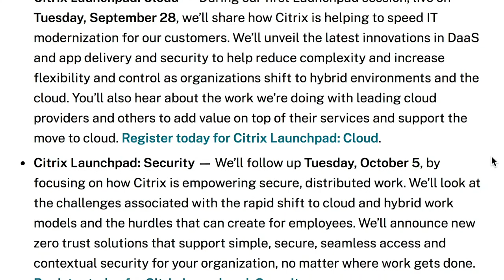Shira Rubinoff | CUBE Conversation, October 2021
What was revealed on the Citrix Launchpad: Security session? As discussed by David Nicholson and Shira Rubinoff during this interview on theCUBE, learn how Citrix is empowering secure distributed workforces for organizations and their people around the world.

Find out the latest innovations they unveiled around:

-New joint initiative with Google that enables a zero trust environment to help you reduce cyber threats and minimize your organization’s attack surface - Citrix Workspace app and Citrix Secure -Internet Access — with Chrome OS
-Citrix Web App and API Protection with bot management

If you missed it, you can watch the replay or read the recap blog Don’t forget to explore the upcoming Launchpad series sessions around security and work as well – which will also be covered here on theCUBE.